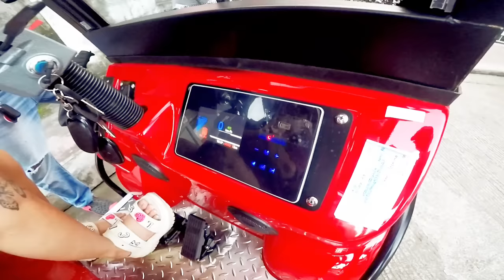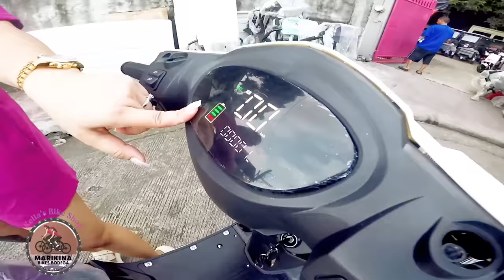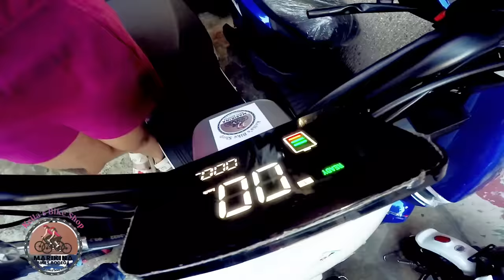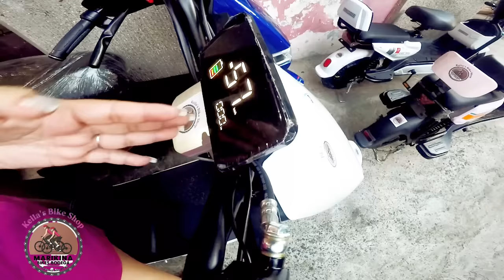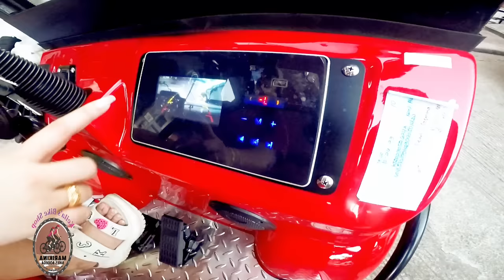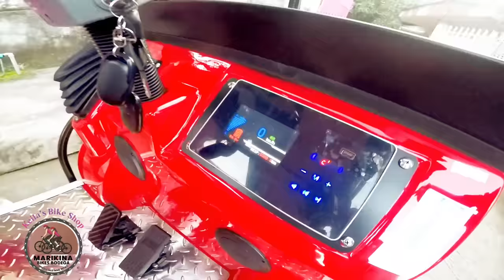3 WHEELS E-BIKE LOOK-A LIKE HONDA BEAT BAGO NGAYON SA KEILAS MARIKINA